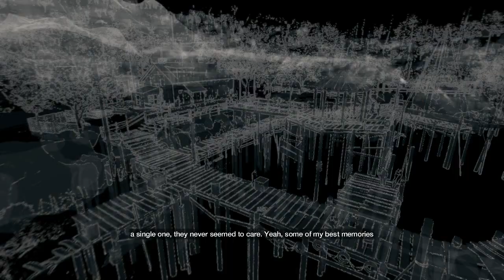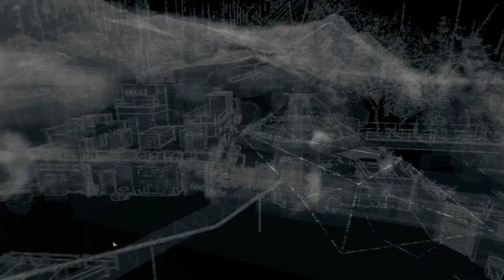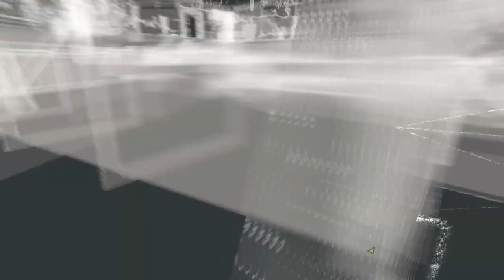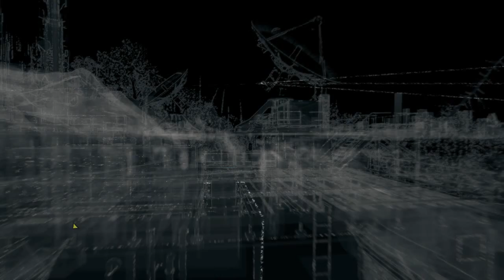Watch Dogs PC Gameplay Walkthrough Part 26 - Hope Is A Sad Thing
Let's Play Watch Dogs PC Version Maxed Out Settings Ultra Settings Single Player Campaign Multiplayer Mission 26 Hope Is A Sad Thing Stealth Combat Gameplay Walkthough Playthrough console vs tablet & smartphone by gamer4ever
Announced at Ubisoft's E3 2012 Press Conference, Watch Dogs is an open-world urban survival game with a measure of tactical stealth action thrown into the mix.

Want to become a Youtube partner and earn money out of your videos like me? You are just a click away